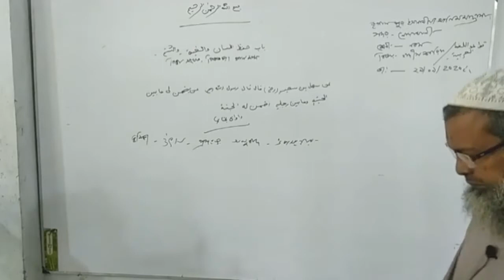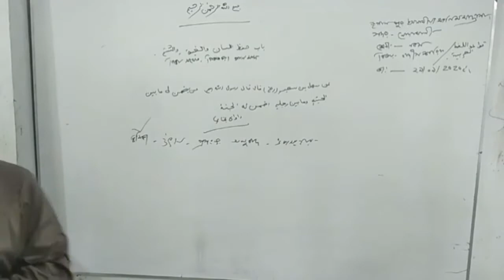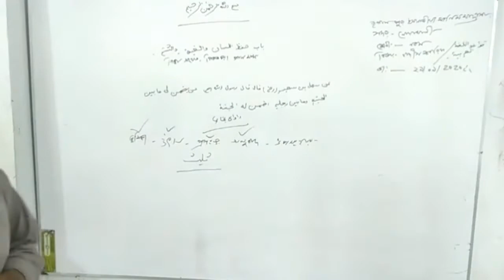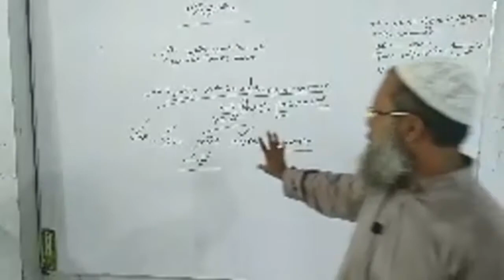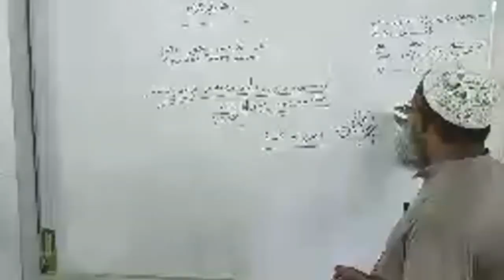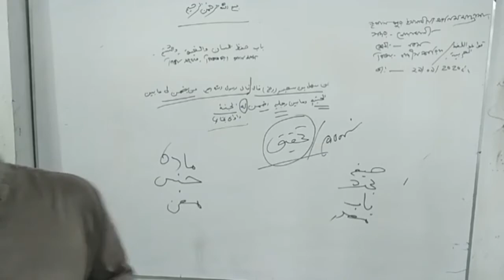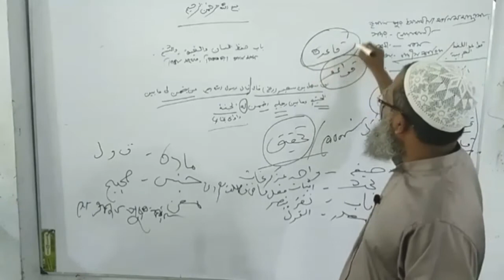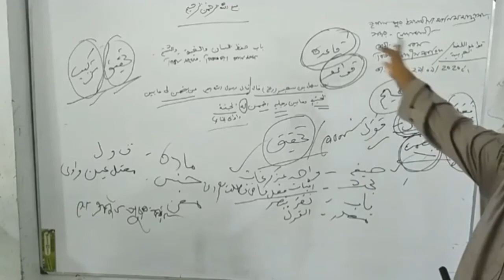হাদিস শরিফ | দাখিল | ৯ম-১০ম | মেমকাতুল মাসাবী | Dakhil | Hadis Shorif || Banna Plus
দাখিল
হাদীস শরীফ
মেশকাতুল মাসাবী